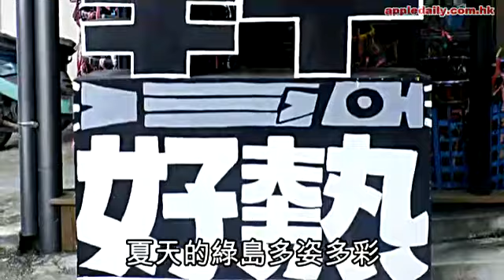夏日綠島 犯人出沒注意